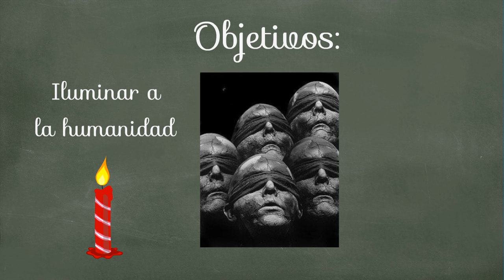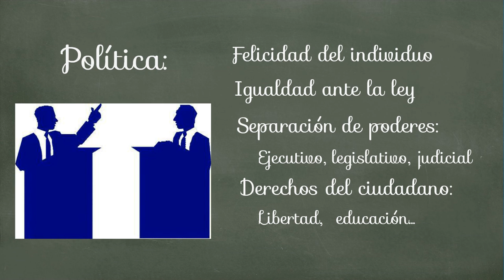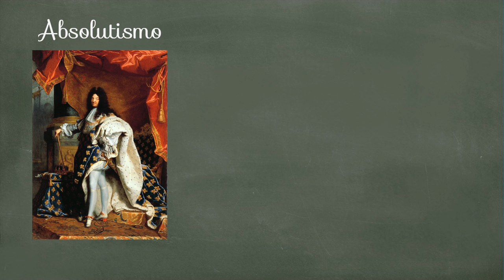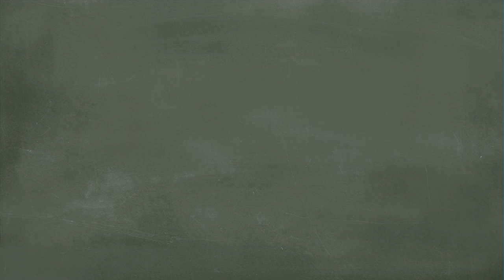Contexto histórico del Clasicismo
Una breve descripción del contexto histórico y cultural del clasicismo.